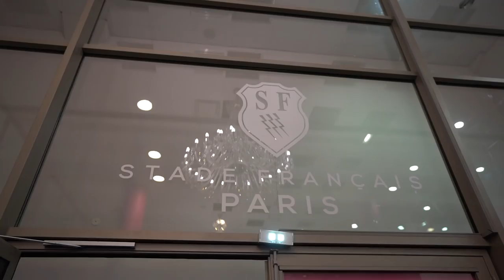SÉLECTIONNÉ PAR LE STADE FRANÇAIS PARIS !! 💪🏼🏉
Aujourd'hui mes soldats, j'ai eu la chance d'être choisi par le Siège Renault pour passer une journée entière aux cotés des joueurs professionnels du Stade Français Paris.

C'EST PARTI !! 💪🏼🏉

Merci au Stade Français Paris pour leur super accueil !

Images : Florian Léger.

💥Mon lien pour profiter de toute la collection Gymshark aux meilleurs prix :💥